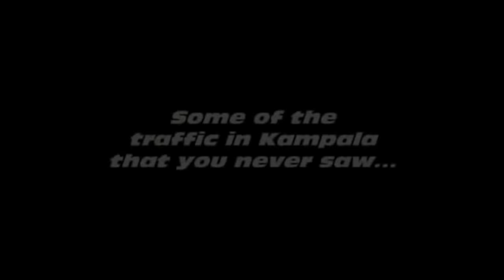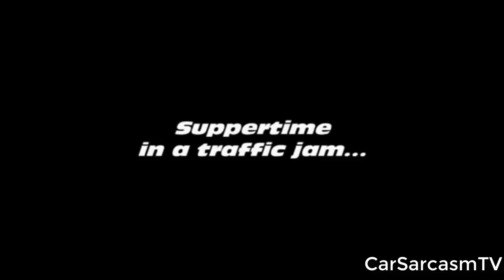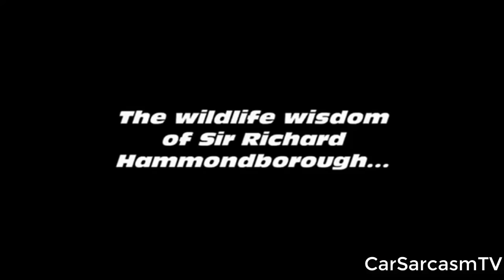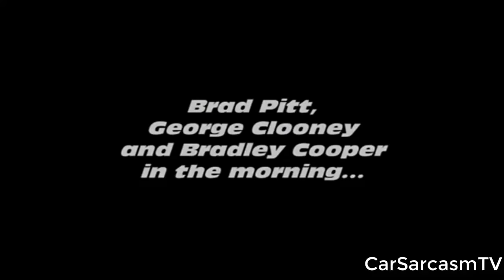Top Gear | Africa Special | Deleted Scenes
Hit like if you enjoyed this TopGearOuttake from TopGear